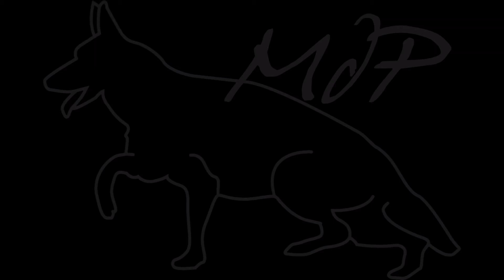Chiots de Nanou le 19.10.2021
vidéo du 19 octobre 2021 des chiots de Nanou de la maison du prince et Pacao du val d'anzin